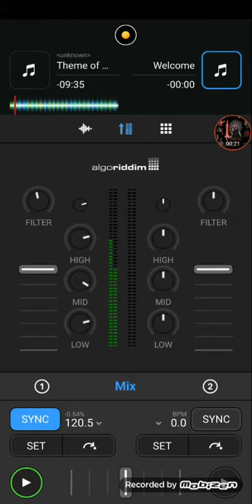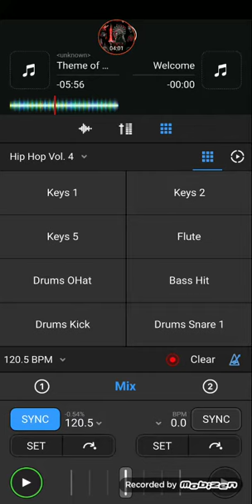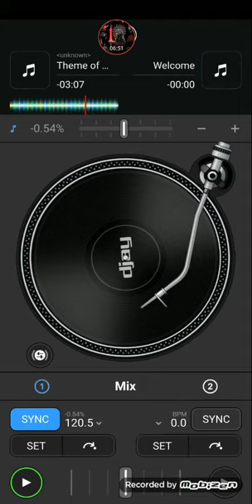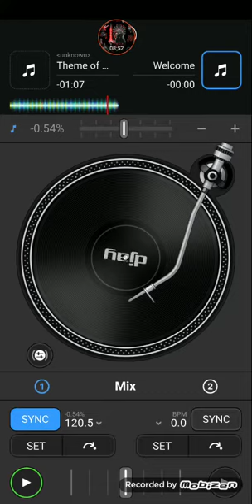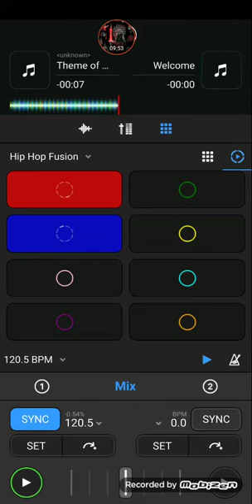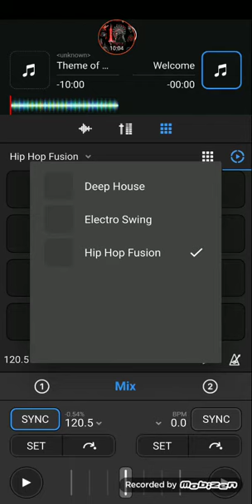November 19, 2020